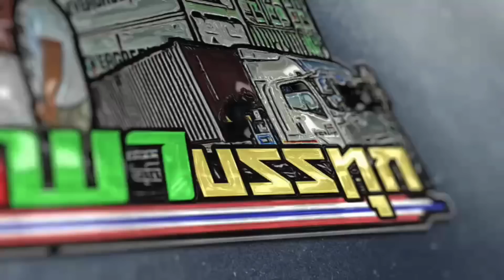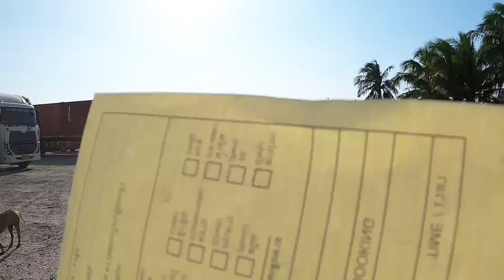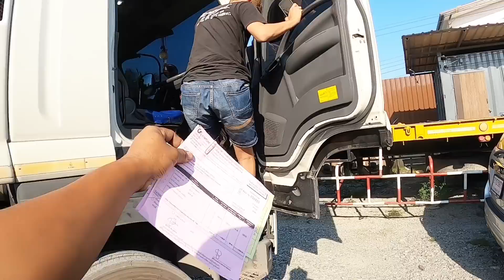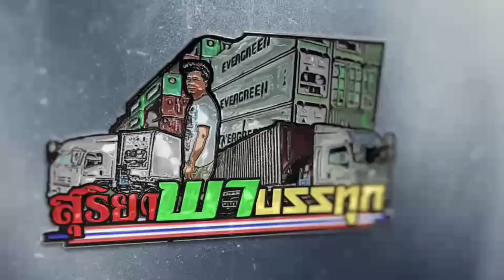จำชื่อนี้ไว้!!!ราเชนทร์(เถ่าเเก่น้อย) หนุ่มรูปหล่อที่ไม่ธรรมดาอีก1คน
ขับเองผ่อนเองเเถบได้รถมาในราคา ที่ไม่เเพง